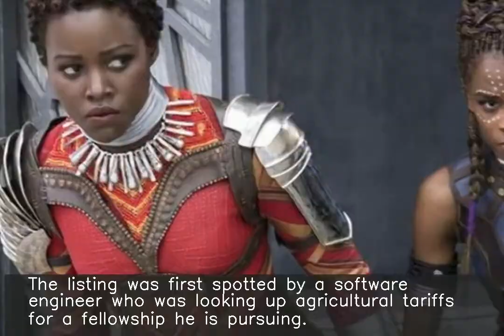US govt removes Black Panther's Wakanda from list of trading partners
The US Department of Agriculture on Thursday removed 'Wakanda', a fictional country from the movie 'Black Panther', from an online list of free trade partners. The department said Wakanda was added to the list by mistake during a test. The listing was first spotted by a software engineer who was looking up agricultural tariffs for a fellowship he is pursuing.